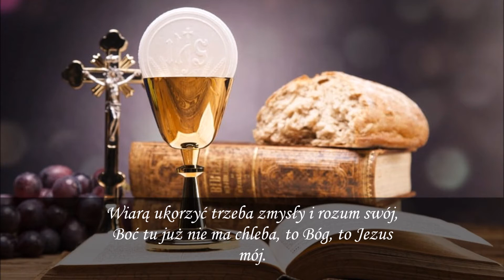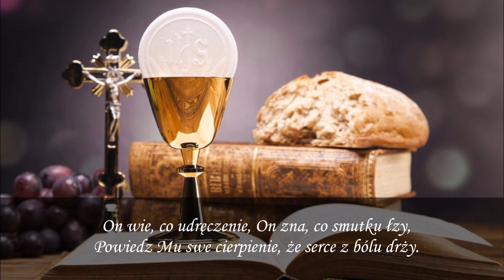Jezusa ukrytego - wyk. Tomasz Warchoł